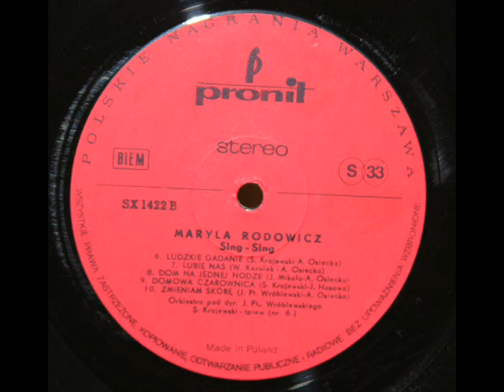Maryla Rodowicz: Ludzkie gadanie (1976) - Oryginalne Płyty Winylowe, Polskie Nagrania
Maryla Rodowicz sings "Ludzkie gadanie" from her 1976 album, Sing-Sing. Produced in 1979 by Pronit (Polskie Nagrania), SX 1422.
Gdzie diabe "dobranoc" mwi do ciotki,
Gdzie w cichej niezgodzie przyszo nam y,
Na piecu gdzie mieszkaj plotki,
Wychodz na wiat, gdy chce im sie pi...
Niewiele im trzeba - ywi sie nami,
Szczeliw mioci, paczem i snem.
Zwyczajnie - ot, przychodz drzwiami,
Pospieszne jak dym i lotne jak cie.
Gadu, gadu, gadu, gadu, gadu, gadu noc,
Baju, baju, baju, baju, baju, baju w dzie
Gdzie wdowa do wdwki mwi: "kochana",
Gdzie kot w rekawiczkach czeka na mysz,
Gdzie kady ptak zna swego pana,
Tam wiedz, co jesz, co pijesz, z kim pisz...
Gdy noc na miasteczko spada jak sowa,
Splataj sie rece takich jak my
I strzee nas ksieyca owal,
By aden zy wilk nie puka do drzwi.
A potem siadamy tu przy kominku
I dugo gadamy, e to, e sio
Tak samo jak ten tum na rynku, jak ten tum,
Pleciemy - co, kto, kto kiedy, gdzie kto...
Мары́ля Родо́вич - известная польская поп-певица, также исполняет рок и фолк-рок. В 70-е годы была популярна в СССР.  Исполнила более 2000 песен, выпустила более 20 альбомов на польском, а также по одному на английском, чешском, немецком и русском языках. Общий тираж проданных альбомов составил 15 миллионов, в том числе около 10 миллинов в СССР и России.
Maria Antonina Rodowicz - polska piosenkarka, głównie muzyki pop, ale także pop-rock i folk rock.  Absolwentka Liceum Ziemi Kujawskiej we Włocławku i warszawskiej Akademii Wychowania Fizycznego. W młodości czynnie uprawiała lekkoatletykę m.in. w Kujawiaku Włocławek. Laureatka tytułu Mistrzyni Polski Młodziczek w lekkoatletyce w 1962 roku.
Maryla Rodowicz - es una cantante polaca muy popular n su país. En su juventud practicaba atletismo.  En 1973 año se hizo famosa gracias a la canción "Malgoska". Un año más tarde particpó en la ceremonia de inauguración del mundial de fútbol en Alemania con la canción "Futbol".
Su discografía se compone de más de 600 canciones.
Maryla Rodowicz begann ihre Karriere als Pop- und Rocksängerin Mitte der 1960er Jahre. Ende der 60er Jahre wurde sie bekannt. Sie feierte in den 70er und 80er Jahren bei ihren Konzerten und Fernsehauftritten große Erfolge. Sie ist auch nach der politischen Wende 1989 die Stimme des polnischen Volkes, die mit tiefgründigen und politischen Texten verpackt in Popmusik immer wieder die Stimmungslage in Polen trifft. Ihr größter Erfolg war das Lied Małgośka (in der deutschen Version: Marja) Anfang der 1970er Jahre, welches im Jahre 2000 in Polen zum populärsten Lied des 20. Jahrhunderts gewählt wurde. Der Text dieses Liedes stammt von der polnischen Dichterin und Songtexterin Agnieszka Osiecka. Bis heute zählt Maryla Rodowicz zu den populärsten polnischen Sängerinnen.
Maryla Rodowicz (g. 1945 m. gruodžio 8 d. Zieliona Guroje)  Lenkijos pop, poprock, folkrock muzikos atlikėja.
Rodowicz - oficialiai pristatoma kaip Maryla Rodowicz, gimė 1945 m. gruodžio 8 d. Zeliona Guros vietovėje, Lenkijoje. Baigė kūno kultūros institutą Varšuvoje. Ištekėjusi, turi tris vaikus - Janą Jasińskį, Katarzyną Jasińską bei Andrzejų Dużyńskį. Koncertuoja nuo 1962 m.